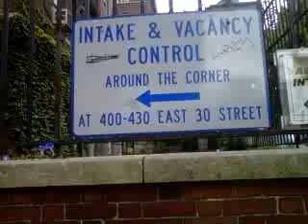homelessness nyu n the masters of destruction in the yiddish city state of mike bloomberg